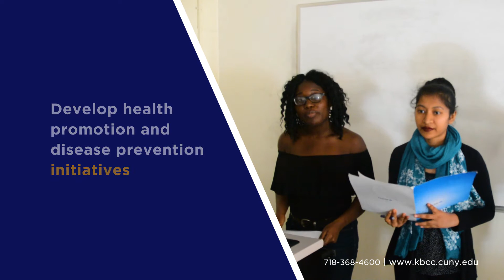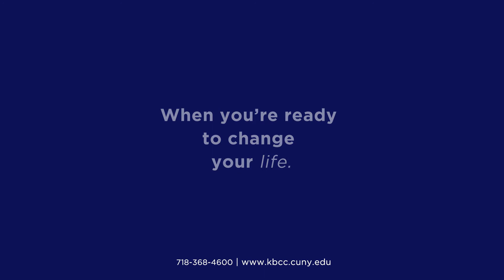Education-Related Majors at Kingsborough Community College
Kingsborough Community College offers over 70 programs of study, including the following education-related majors: Education Studies | Early Childhood/Child Care | Community Health: Health Education & Promotion | Liberal Arts: Children’s Studies; Secondary Education | Physical Education
Learn more on a campus tour: www1.kingsborough.edu/regform/ctrform.php